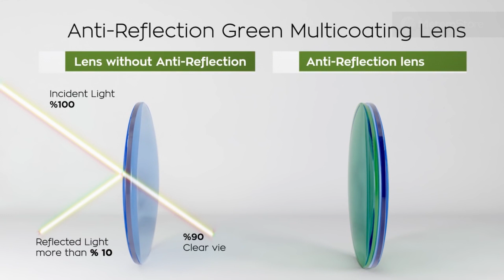Heider Pro Zoom X1 Long Distance Land Telescope - 60 Times Magnification Power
By 20-60 times magnification, you can zoom in on various distant various objects. This fantastic telescope will satisfy all your needs whether using it for nature observation, sports hunting or astronomy. These land telescopes are great for children and adults of all ages.